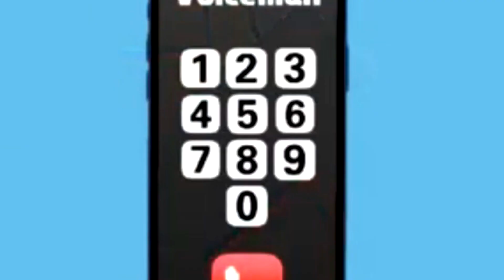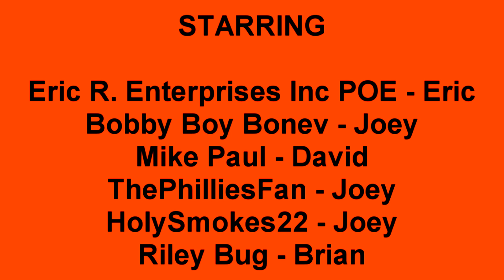ThunderBirds707 And Friends - Season 3 - Episode 4 - Valentine's Day (GONE WRONG!!!)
Japanese (日本語):

注：私の動画を嫌うことはできませんか？

より多くのビデオを購読します。
このビデオのすべての人のクレジット。

批判、コメント、ニュース報道、教育、奨学金、研究などの目的で「フェアユース」が許可されます。 非営利、教育、または個人的な使用は、フェアユースを支持するバランスのヒントになります。 販促用のみ。 すべての権利とクレジットは、その正当な所有者に直接渡されます。